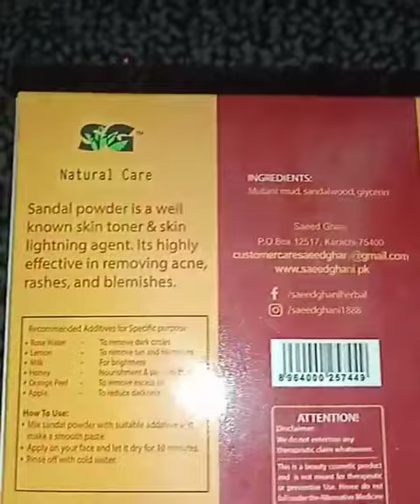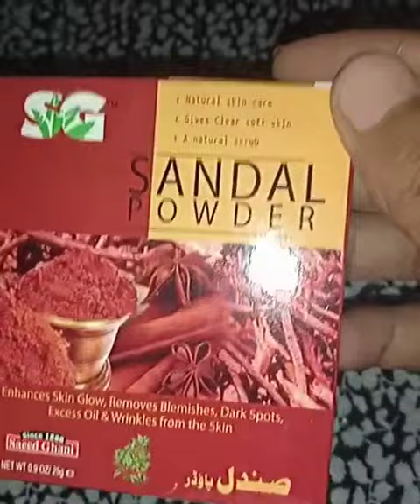saeed ghani sandal powder